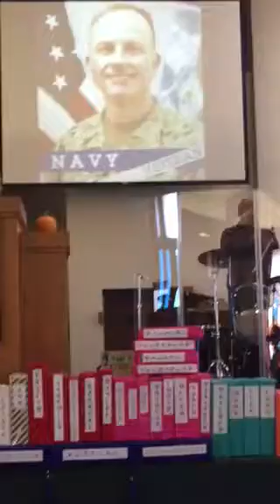Christ fellowship Hollister, military honor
Christ fellowship Hollister 2017
Military Honor 🇺🇸